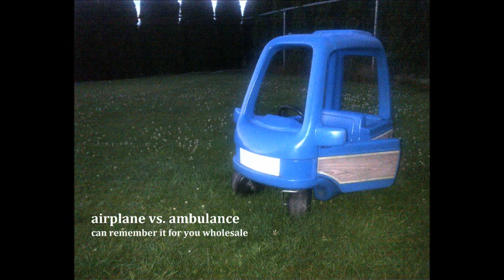airplane vs. ambulance - ghosts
First single from "airplane vs. ambulance can remember it for you wholesale" 2012